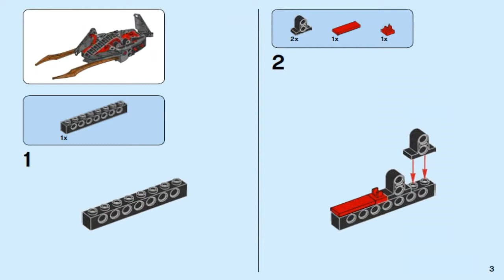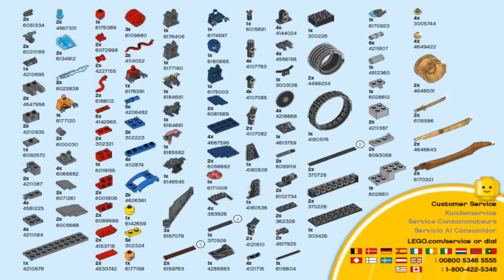Лего Ниндзя Го Пустынная молния 70622 #2